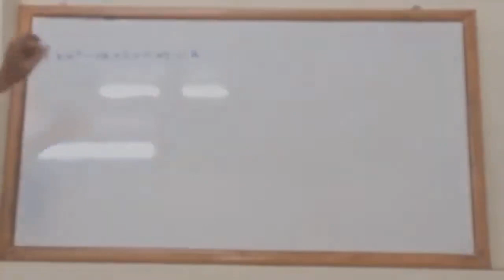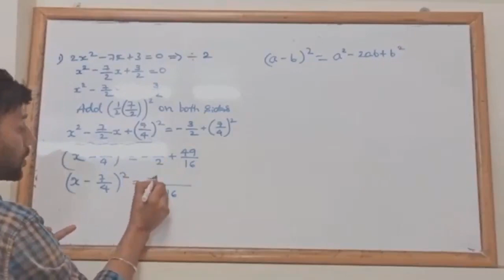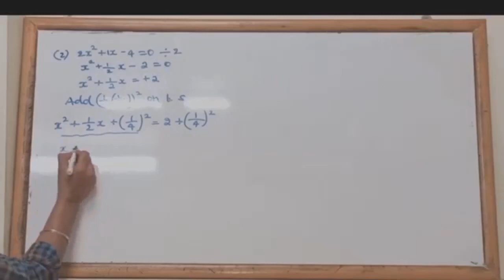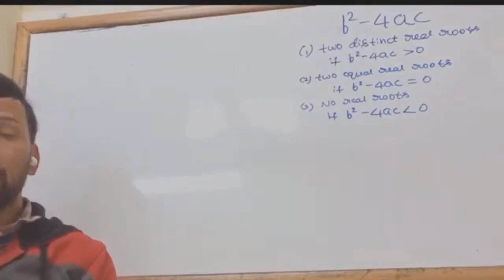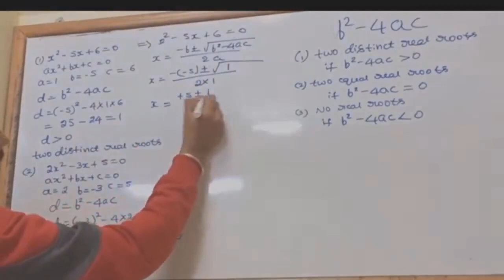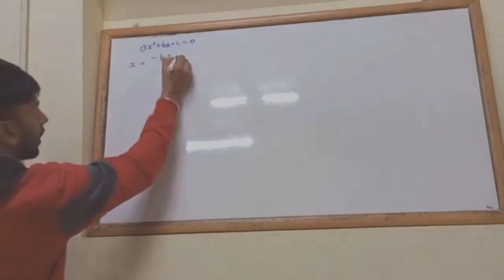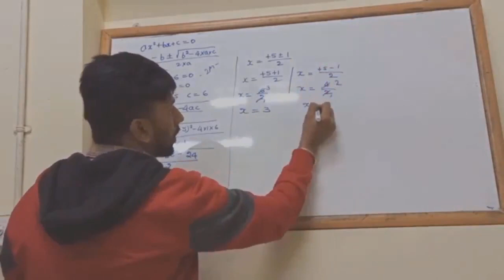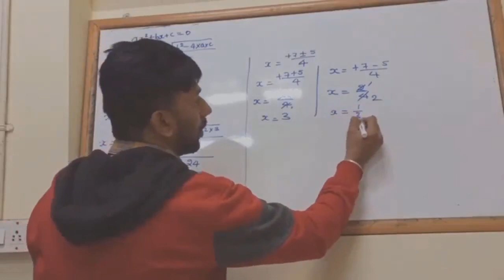SSLC Maths Quadratic Equations Full Chapter in 1 Video SSLC Exam 2022 Karnataka Board All Topics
SSLC Maths Quadratic Equations Full Chapter in 1 Video SSLC Exam 2022 Karnataka Board All Topics Covered